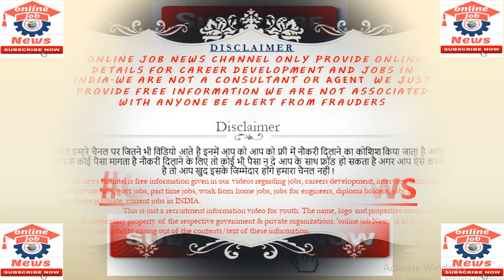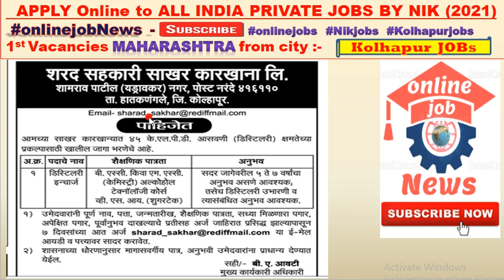jobs in kolhapur for Freshers & graduates / New Private vacancy in Kolhapur Maharashtra Jobs by Nik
🔽Created By (online job News)🔽

10th pass part time jobs
part time job in kolhapur
pvt job vs govt job
kolhapur Latest vacancies in
jobs in kolhapur for freshers 12th pass
all kolhapur job vacancy
new job vacancies
kolhapur jobs 10th pass
teacher jobs  in kolhapur
teaching jobs in kolhapur
jobs in kolhapur schools
12th pass bpo job, private job 12th pass
kolhapur jobs news
latest jobs in kolhapur
helper job in kolhapur
Latest part time jobs
kolhapur driver job
sales executive job interview
ba pass job
pvt job vacancies
best ac service in kolhapur
best ambulance service in kolhapur
best astrologer in kolhapur
job in automobile in kolhapur
job of ayurvedic doctor in kolhapur
job of baby care in kolhapur
job of balloon decorators in kolhapur
job in banquets in kolhapur
birthday party organisers in kolhapur
job of doctors in kolhapur
job in borewell contractors  in kolhapur
builders in kolhapur
contractors in kolhapur
cabs in kolhapur
cars in kolhapur
job in cake shop in kolhapur
job of car repair mechanic in kolhapur
job of car service mechanic in kolhapur
job of cardiologists in kolhapur
carpeting contractors in kolhapur
caterers in kolhapur
job of chartered accountant in kolhapur
job of child specialist doctor in kolhapur
civil contractors in kolhapur
job of cleaning services in kolhapur
job of computer repair mechanic in kolhapur
dance class in kolhapur
music class in kolhapur
job in day care centres in kolhapur
job of dentists in kolhapur
job of dermatologists in kolhapur
job in detective agencies in kolhapur
job of diabetologists in kolhapur
job in diagnostic centres in kolhapur
job of dietians in kolhapur
job of ent doctors in kolhapur
electrical contractors in kolhapur
job of electricians in kolhapur
event organizers in kolhapur
job of eye doctors in kolhapur
false ceiling contractors in kolhapur
job of fire extinguisher in kolhapur
fitness in kolhapur
job in flex printing service in kolhapur
job of florists in kolhapur
job of food delivery in kolhapur
job in furniture showroom in kolhapur
gst registration consultants in kolhapur
job of gastroenterologists in kolhapur
job of general surgeons in kolhapur
generators on hire in kolhapur
groceries in kolhapur

Hi friends, Video me रोजगार समाचार by online job News or Free Private Jobs Employment News epaper se Job information hai.

THIS CHANNEL ONLY PROVIDE ONLINE DETAILS FOR CAREER DEVELOPMENT AND  JOBS IN INDIA. WE ARE NOT A CONSULTANT OR AGENT, WE JUST PROVIDE FREE INFORMATION WE RE NOT ASSOCIATED WITH ANYONE. BE ALERT FROM
FRAUDERS.

online job News चैनल उन युवाओं के लिए है, जो तरक्की पसंद हैं। यहां मोटिवेशनल, एजुकेशनल, सरकारी जॉब और कॅरियर से जुड़े वीडियो मौजूद हैं। हमारा प्रयास है कि यहां मौजूद वीडियो से युवाओं व छात्रों के कॅरियर में ग्रोथ हो सके।

           This is just a recruitment information video for youth. The name, logo and properties mentioned in the video are proprietary property of the respective government & private organizations. 'online job News' is in no way responsible for any liability arising out of the contents/text of these information.

🔅 Please​​​​ ​​​​ Share​​​​ Comment​​​​ ​_NOW​​​ INDIA​​​​ MAHARASHTRA​​​​🔅